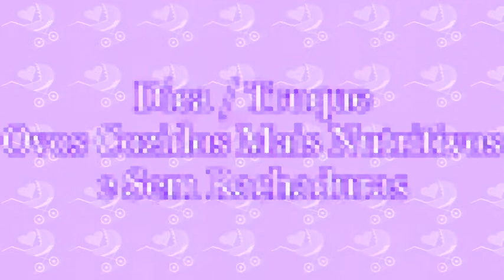Como Cozinhar Ovos Sem Rachar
Olá amores, tudo bem com vocês? No vídeo de hoje vai ter mais um diquinha rápida para donas de casa... Isso vai facilitar muito a sua vida...

Espero que gostem do vídeo... um super beijo e até a próxima...